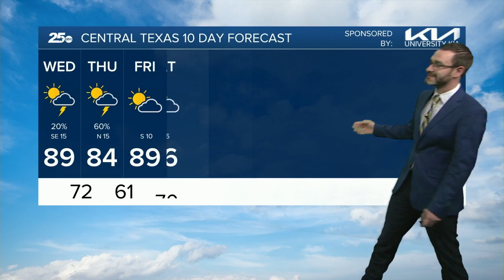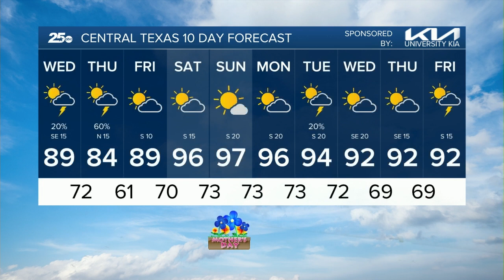5-4 25 Weather AM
5-4 25 Weather AM